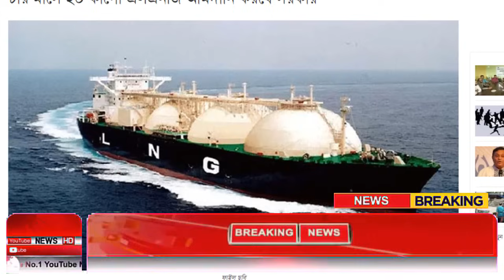Ajker Bangla Khobor 05 Sep 2024 | Bangladesh Letest News | Somoy Sangbad News | Bangla News Today